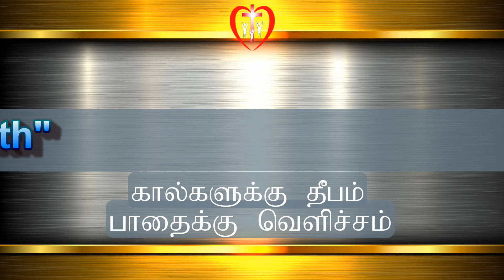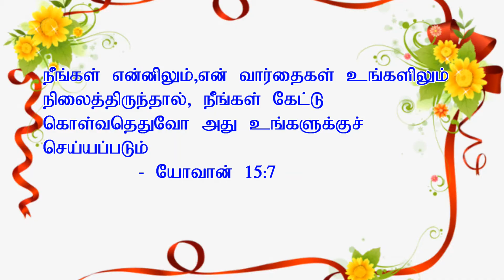ALWAYS SUCCESS | எப்பொழுதும் வெற்றி